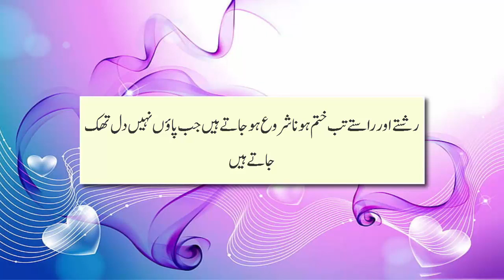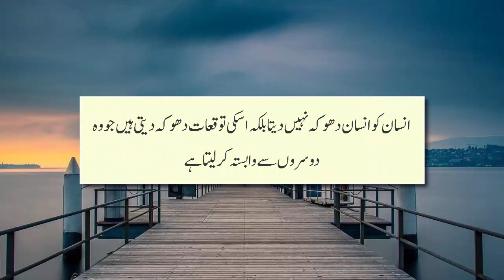Urdu Quotes | Golden Words | سنہری الفاظ | میاں سٹوڈیو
YouTube.com/MianStudio